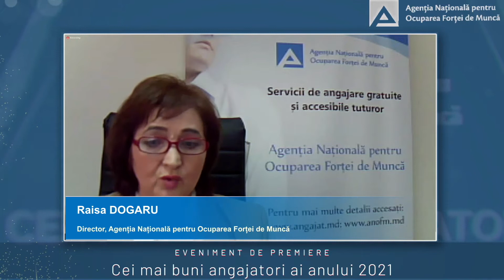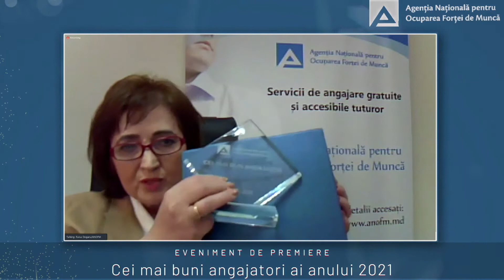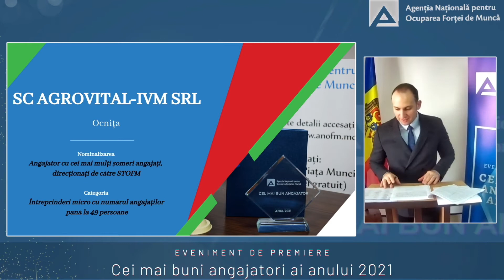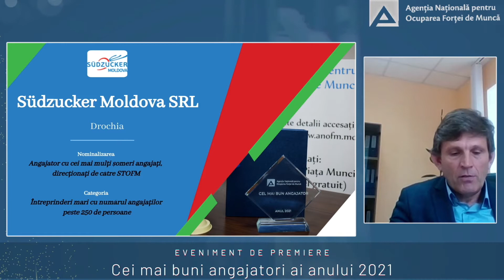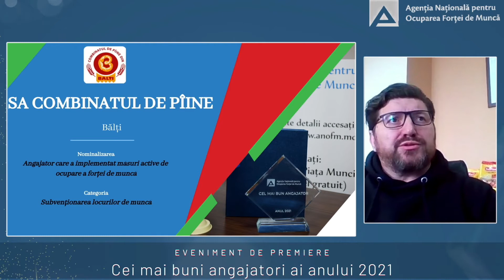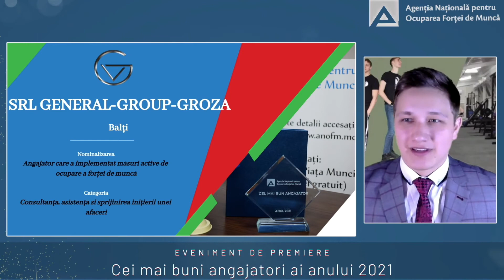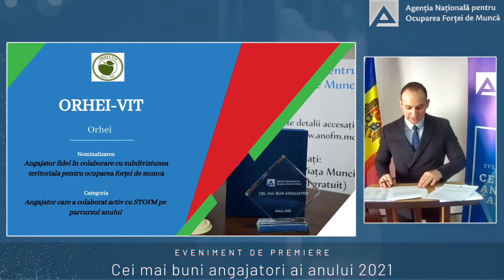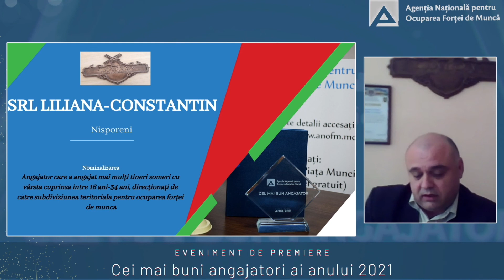Eveniment de premiere "Cei mai buni angajatori ai anului 2021"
Eveniment de premiere "Cei mai buni angajatori ai anului 2021" din perspectiva Agenției Naționale pentru Ocuparea Forței de Muncă